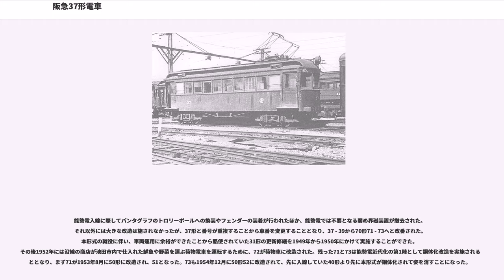阪急37形電車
阪急37形電車（はんきゅう37がたでんしゃ）は、阪急電鉄の前身である阪神急行電鉄時代の1921年に3両が製造された、支線向けの小型木造車体の電車である。

伊丹線は、神戸線の開業と同日の1920年7月16日に塚口駅-伊丹駅間が開業した。開業当初は中間に駅がなく、単線の線路を成田電気軌道から譲り受けた路面電車スタイルの4輪単車である47形が往復していたが、もともと高速電車規格の路線に路面電車タイプの車両を暫定的に走らせていたことから1年を経ずしてこれを置き換えることとなり、本形式が登場した。ただし、本形式は当初から支線運用に投入することが想定されていたことから、後述のように他社の車両と共通したデザインの小型車両となった。

1921年3月に37 - 39の3両が梅鉢鉄工場において製造された。本形式に続いて今津線向けに登場した40形をはじめ、他社においても北大阪電気鉄道1形 (後の新京阪P-1形)、や水間鉄道モハ3形、目黒蒲田電鉄目蒲モハ1形などといった本形式とよく似た小型木造ボギー車が前後して登場しており、メーカーの違いがあるが各社とも同じような車両を製造したことは、都市近郊私鉄の支線や中小私鉄向け小型電車の基本的なフォーマットが確立していたことを伺わせる。

項目ごとの概要については以下のとおり。

車体は木造で、全長は約11.3mと、支線向け車両ということから神戸線向けに製造された51形に比べると3mほど短いが、先に入線した34形に比べると約0.5m長くなっている。定員は65名で、34形の62名からほんの少し増加している。側面窓配置はD(1)8(1)D（D：客用扉、(1)：戸袋窓）で、前面窓配置は51形の初期タイプが採用した、俗に「卵型」と呼ばれる半円形の前面に5枚窓を配したデザインではなく、緩やかな曲面を描いた平妻の前面に3枚窓を配したデザインに変更された。屋根は明り取り窓のついた二重屋根で、戸袋窓の上にガーランド形ベンチレーターを取り付けている。座席はロングシートで、運転台との仕切りは51形と同じHポールに似た形状のものを採用している。また、前面には併用軌道区間での運用を考慮してフェンダーを取り付けている。

主電動機はゼネラル・エレクトリック社製GE-203Pを2基搭載した。制御器は直接制御のGE-K-39-Eを搭載したが、直接制御ながら弱め界磁つきである。台車はJ.G.Brill社製Brill 76-Eを履き、集電装置は当時標準のトロリーポールで、ダブルポールであった。

本形式は当初の目的どおり伊丹線に投入されて47形を置き換え、1924年に開業した甲陽線でも使用された。時には今津線でも運用されたことがある。1926年には集電装置をパンタグラフに換装のうえ同時にフェンダーを撤去、1927年には90形の就役に伴い、今津線から40形が伊丹・甲陽両線に転入すると、本形式が押し出される形で箕面線に転出、さらに1930年には、今津線用に1形1 - 6が転入してくると、今度は余剰となった40形が箕面線に転入し、それと入れ替わる形で本形式が甲陽線に転出した。この他、1928年には当時在籍の各形式同様、暖房装置を取り付けている。

この時期の変わった運用としては、大阪市内の併用軌道区間を活用した北野線向けに大阪市電から購入した151形の運用開始前に34形とともに同線の運用に充当されたほか、1927年には能勢電気軌道から34形とともに本形式の借用依頼を受けて、同社の多客期に貸し出していた。その際にはパンタグラフをトロリーポールに換装し、フェンダーを再装着している。

甲陽線に転出した後は、1939年に灯火管制工事を実施されたが、太平洋戦争中にはそれ以外の改造や戦災を受けることなく終戦を迎えた。戦後も甲陽線で運用されていたが、1946年に37を箕面線用の連合軍専用車として整備・使用することとなり、再塗装のうえウインドシルの下に白帯を巻いて前面には｢特別 SPECIAL」と記した運行標識板を取り付けた姿に整備されて、同年11月13日付で甲陽線から箕面線に移動して、連合軍専用車として使用されることとなった。残る38・39の2両はその後も甲陽線で使用されていたが、1948年になると甲陽線運用に1形が進出すると小型で直接制御の本形式は余剰となったことから能勢電気軌道に貸し出されることとなり、同年6月に38・39の2両が同社に貸し出された。その後本形式は全車能勢電気軌道が購入することとなり、10月1...